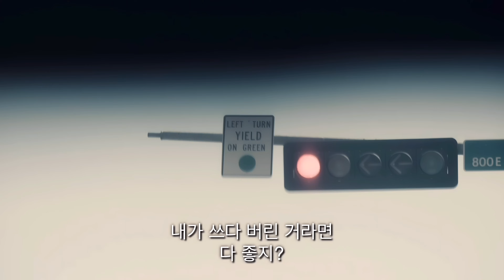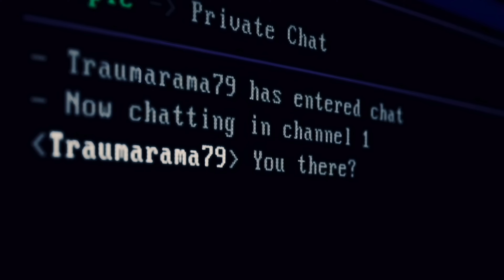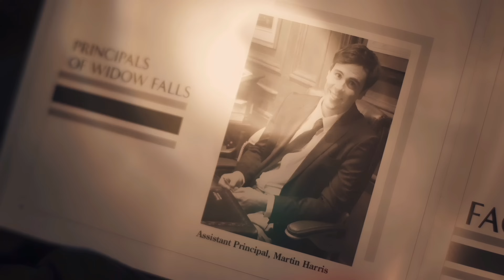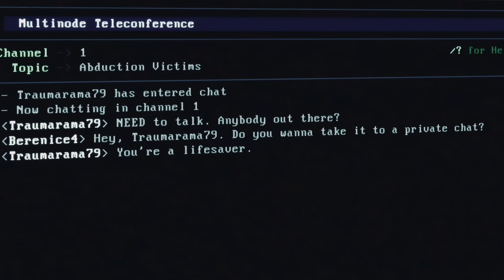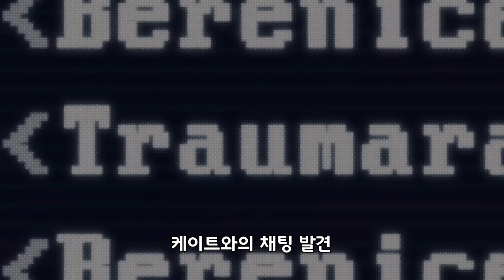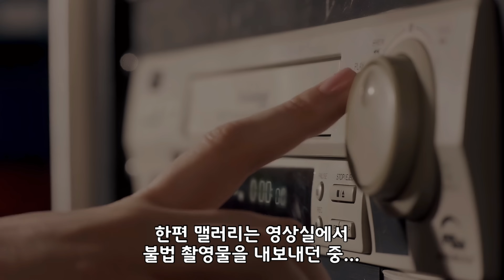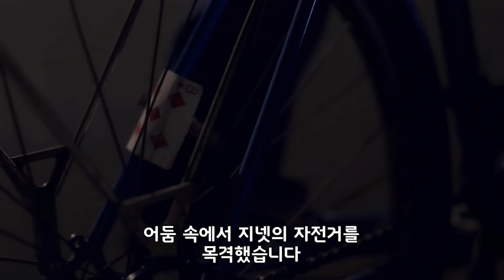반전에 반전, 추리극을 한차원 높인 시청률1위 드라마, 찌질 소녀가 학교 최고 인기남을 차지하면 생기는 일들, 진짜 나쁜련은 누구인가?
프리폼 케이블 최고 시청률, 최고 평점 94, 반전의 명가 아마존 프라임